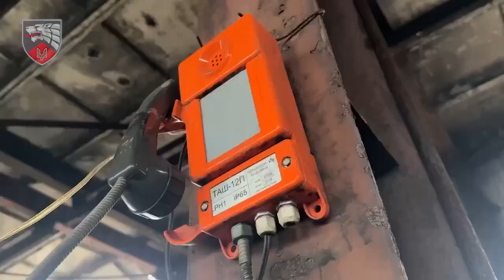Avdiivka - XX.02.2024. Video Of Members Of Ukrainian SSO 3rd Regiment During The Battle Of Avdiivka.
⚠️This Channel Is Made Strictly For Educational And News Gathering Purposes. This Video Content Is Intended For Educational And Historical/Documentary Purposes Only!

📌Video Of Members Of Ukrainian SSO 3rd Regiment During The Battle Of Avdiivka.⤵️

➡️Channel is not monetized. Please consider donating to support my voluntary work : 👋
➡️ Your support is an additional motivation to look for more interesting videos for you and improve the quality of the content every day. Thank You! ❤️

📢If you would like to have your channel's "Subscribe Button" and your videos to appear as a "End Screen" ADs and link to your videos in the description of every videos that i will upload in the future, I kindly offer you the following:
- Advertising: 25/Week.
- Mutual Collaboration.